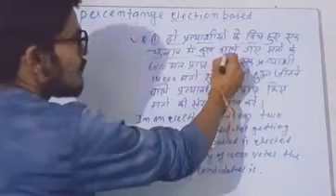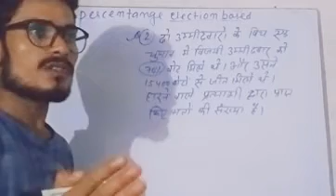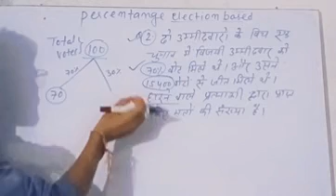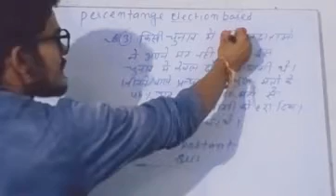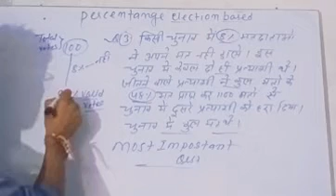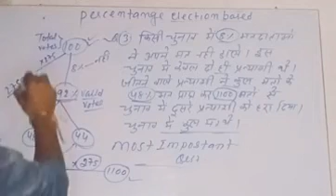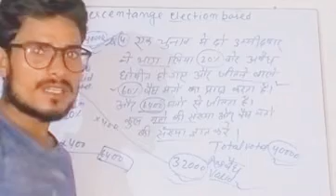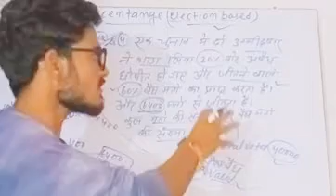Percentage Part-5 Election Based ll Group-D ll RRB Ntpc ll Maths Special By Suraj dubey sir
hi

For all competition Exam 2020